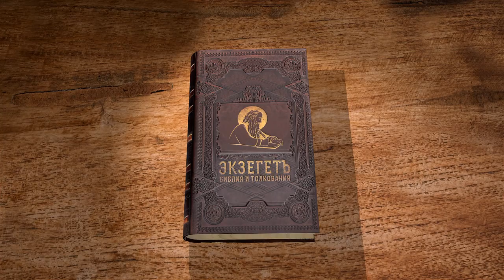Псалтирь. Псалом 44. Протоиерей Олег Стеняев. Библия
Псалом 44 в еврейском тексте надписан "На музыкальном орудии Шошан", а в греческом - "Об изменяющихся". Это хвалебная песнь царю, но какому Царю? Псалом цитируется в Послании к Евреям, где Апостол Павел доказывает им Божественное достоинство Иисуса Христа. Для нас интереснее всего христологическое толкование, а можно ли истолковать псалом исторически? О каких "мече" и "стрелах" идёт речь, если псалом о Христе? Кто та Царица, которая стала одесную Царя? Кто назван дочерями царей, дочерью Тира, сыновьями отцов Царских?